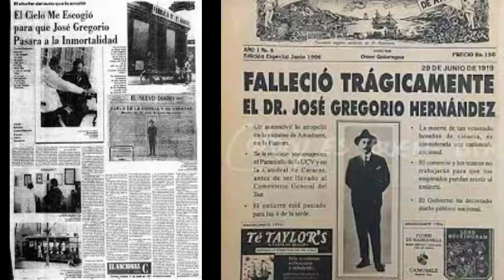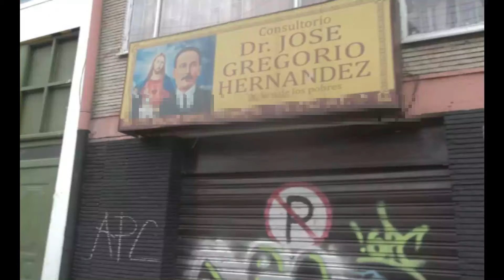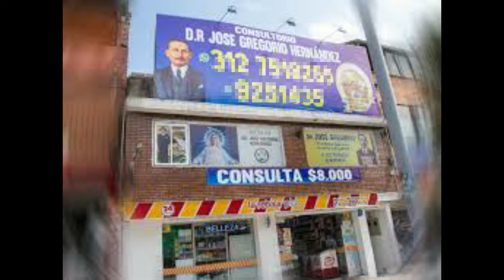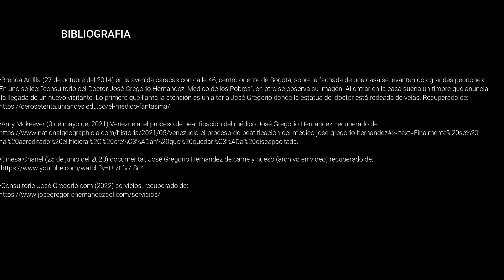EL SANTO MEDICO José Gregorio Hernández // Consultorios espirituales, médium y cirugía espiritual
Una figura que despierta gran intriga, sobre todo que aguarda una increíble y cautivadora historia; que probablemente te hará considerar la posibilidad de la existencia de los milagros... o no?

¿Qué opinas del medico de los pobres y sus milagro?